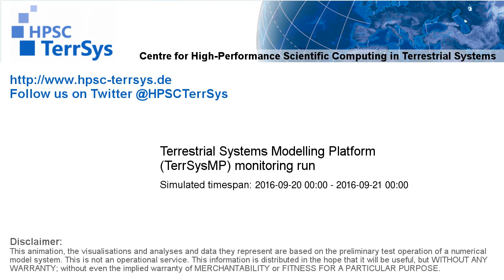TerrSysMP monitoring run 2016-09-20 - sensible heat - NRW (24h)